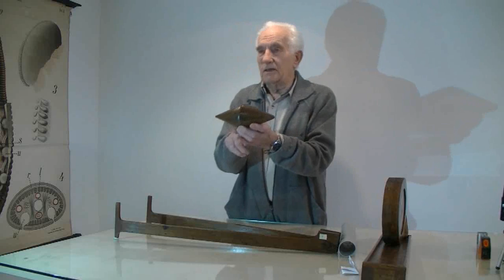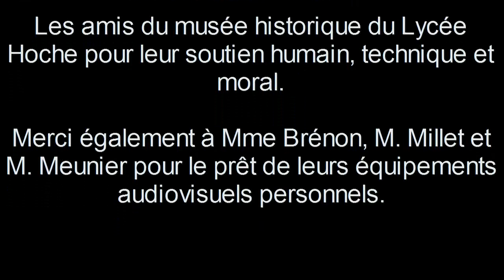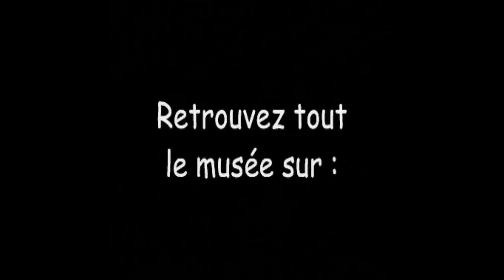Le bicône de Nollet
Présentation du fonctionnement d'un bicône ainsi que d'autres maquettes à mouvement paradoxal.

Présentation par M. Jean Millet